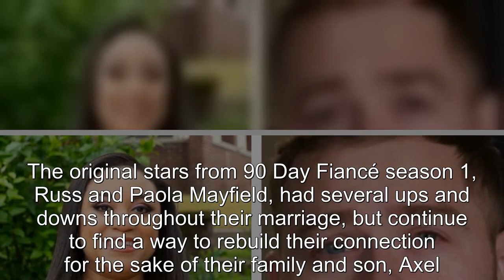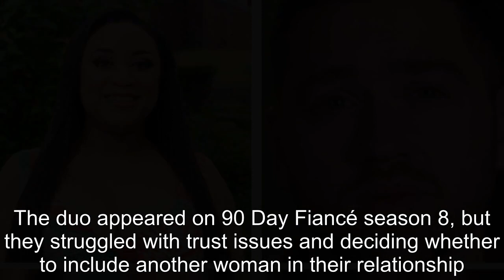90 Day Fiancé Stars Entangled In A Custody Battle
90 Day Fiancé Stars Entangled In A Custody Battle.
90 Day Fiance offers a unique look into the world of international dating and matrimony.